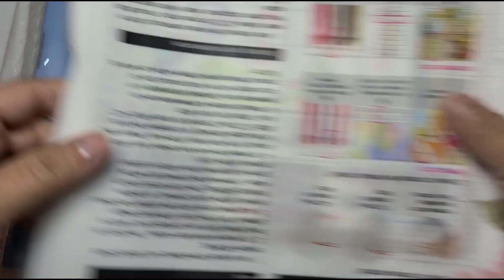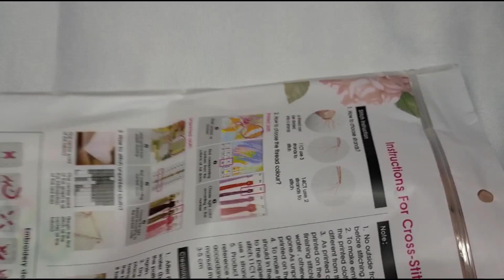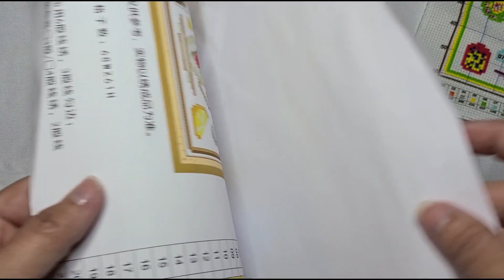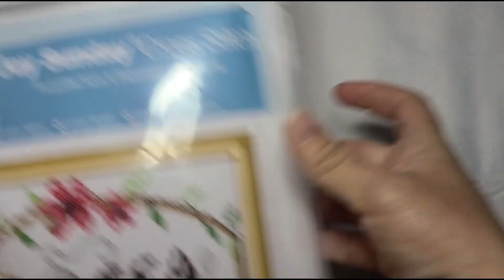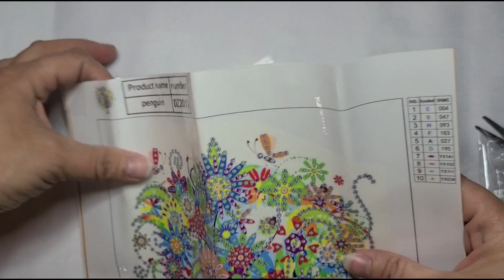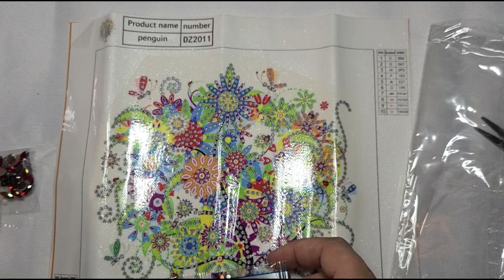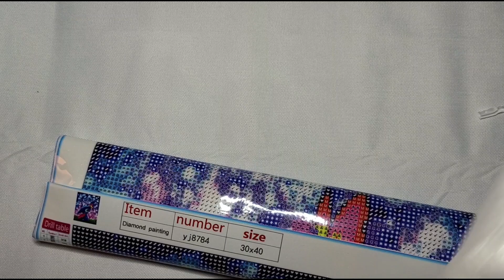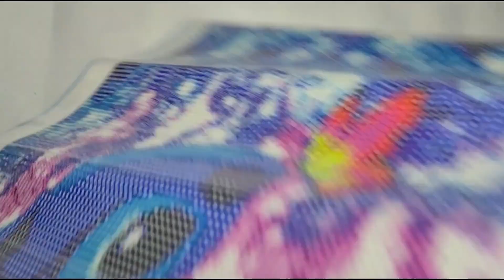Unboxing #13 | Partenariat avec GUDFEL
Et voici les liens des produits que je vous ai présenté :

Le beau Stitch : caractre de dessin anim 30x40cm (toile) peinture complte ronde de diam – Gudfel

Bourriquet : point 30x30cm (toile) peinture complte de diamant de forage rond – Gudfel

Coffre : diy mandala spcial forme diamant peinture 2 grilles crayon bote de ran – Gudfel

Heure du thé cross Stitch : heure du th du matin(17*16cm) 14ct point de croix estampill – Gudfel

Arbre en strass : arbre de couleur 25x25cm(toile) belle peinture spciale de diamant de p – Gudfel

La chaîne Youtube qui explique SIMPLEMENT les points de croix :
Broderie Passion - YouTube